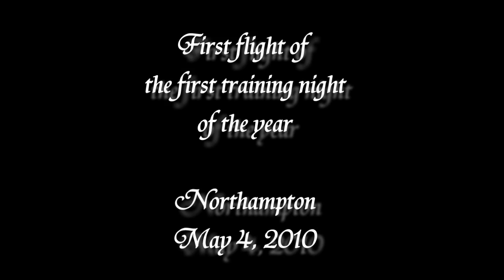First Training Night of 2010 at Northampton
It was windy, so nobody flew, except Ed, on the First Training Night of 2010 at Northampton